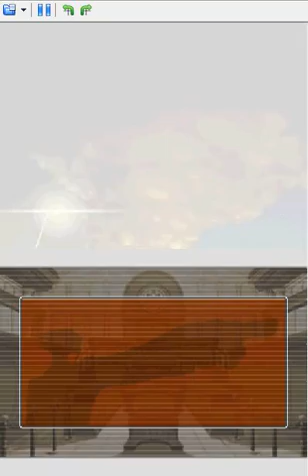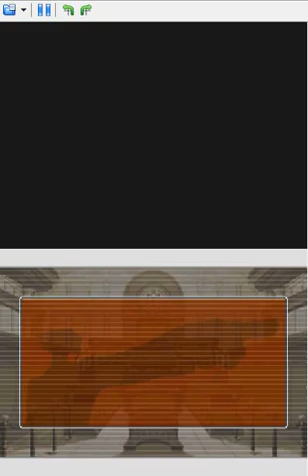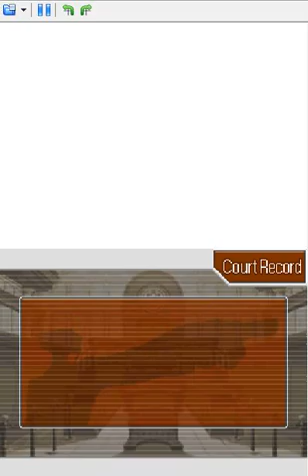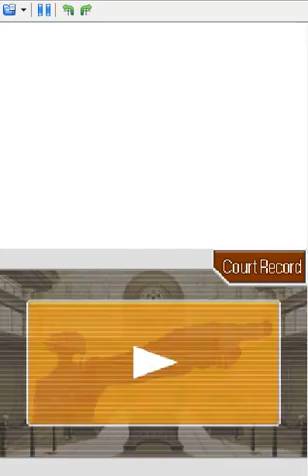Lets Play Phoenix Wright Justice For All Part 9 Drilling Ini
and im not done drilling her yet